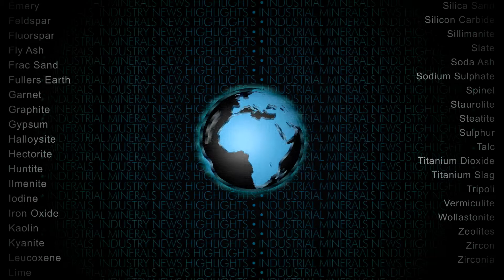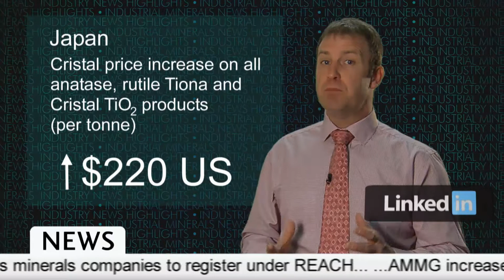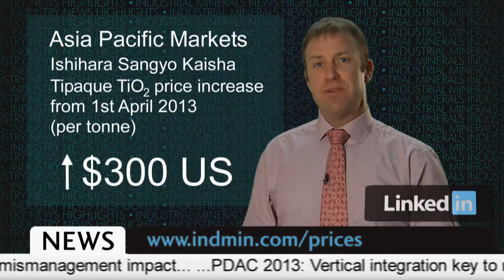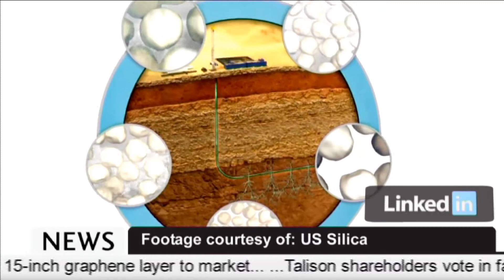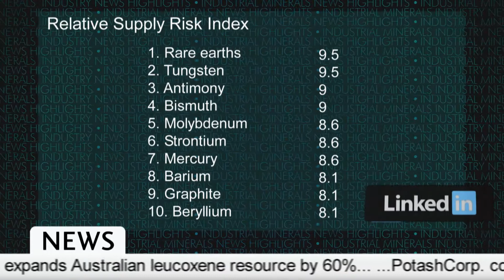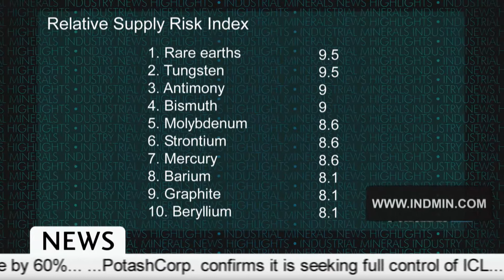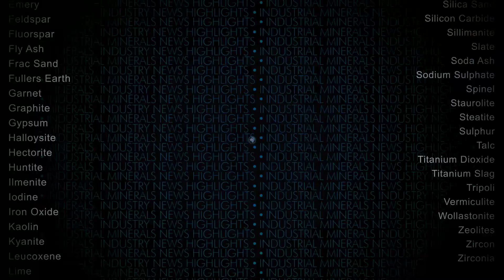Industrial Minerals TV: 8 March 2013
This week IM was reporting from PDAC, in Toronto, Canada, where it was discovered that Turkey's leading borates producer Eti Mine Works launched a tender process in December to exploit a rare earths deposit in Sivrihisar, which also contains barytes and fluorite.

Myanmar, also known as Burma, is rejecting Chinese investment in favour for a more balanced revenue stream to develop its mining sector, and concern is rising in Canada that a series of high profile management blunders at the biggest corporations in mining is impairing funding to the exploration sector.

Chloride-route titanium dioxide (TiO2) pigment producer Cristal has become the third of the big five TiO2 producers to increase its prices for 2013 and Asia's leading chloride-route TiO2 producer Ishihara Sangyo Kaisha Ltd (ISK), which is also increasing product prices, leaving just DuPont and Tronox yet to take a position on prices for this year.

Silica sand producer US Silica Holdings, Inc. announced positive results for both the fourth quarter of 2012 and the fiscal year 2012 as the oil and gas segment continued to drive demand for the company's silica sand-based product offerings while Texas-headquartered PyraMax Ceramics LLC was set to open a 227,000 tpa ceramic proppant manufacturing plant in Georgia to meet the needs of the growing US oil and natural gas industry.

Rare earths are now deemed the industrial minerals most at risk of supply shortage by the British Geological Survey (BGS), according to its latest Risk List.

Quality, not quantity, will determine who wins the race to harness the potential of graphene science, according to British consulting firm CambridgeIP, which last week published its IP Insights Graphene report.